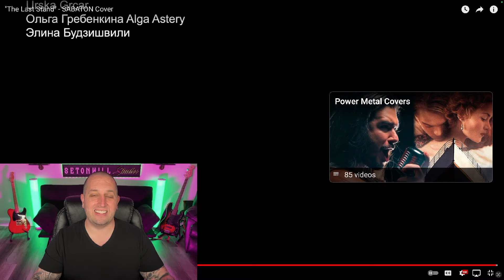Dan Vasc - The Last Stand (Sabaton Cover) || EPIC Performance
Today on the channel, @DanVasc did a @Sabaton cover and absolutely destroyed it! Dan, as you know, can sing anything and he always draws you into his performances! This tune made me feel like I was ready to go out to battle! So EPIC! Hope you enjoy!